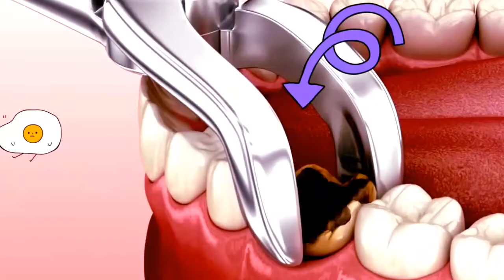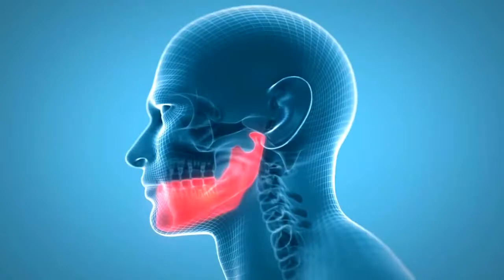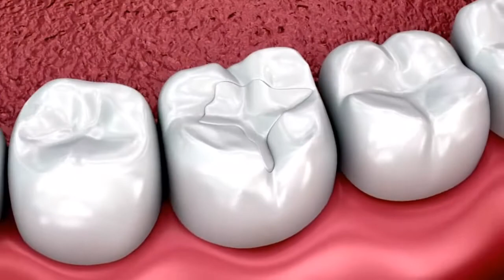Catat‼️ Ini pemicu besar munculnya KARANG GIGI‼️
Catat Ini pemicu besar munculnya KARANG GIGI. karang gigi dapat menjadi sumber penyakit pada gigi dan mulut. Oleh karena itu sangat penting bagi kita untuk menghindari hal yang memicu munculnya karang gigi. Sebenarnya hal apa yang menjadi pemicu karang gigi atau penyebab karang gigi baik itu  penyebab karang gigi hitam maupun penyebab karang gigi kuning. penyebab karang gigi muncul apalagi penyebab karang gigi banyak ditanyakan oleh sebagian besar orang. Nah dalam video ini, sahabat dokter gigi channel akan mendapatkan informasi mengenai apa penyebab karang gigi, pemicu karang gigi bau, penyebab ada karang gigi.